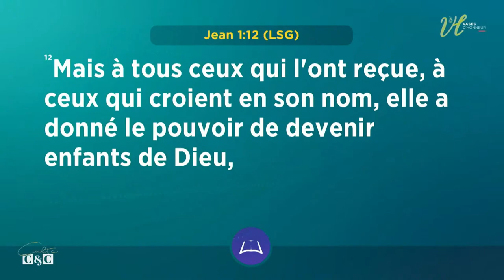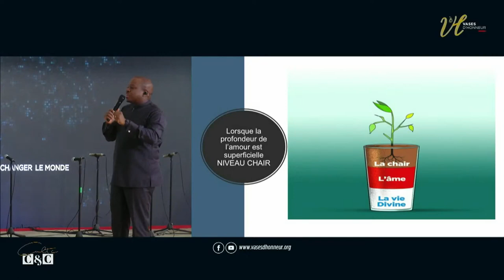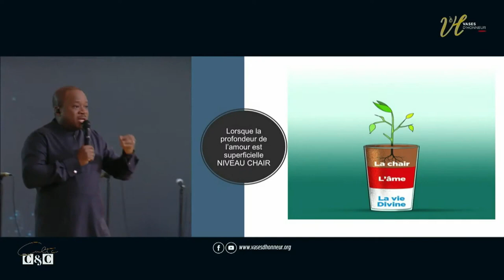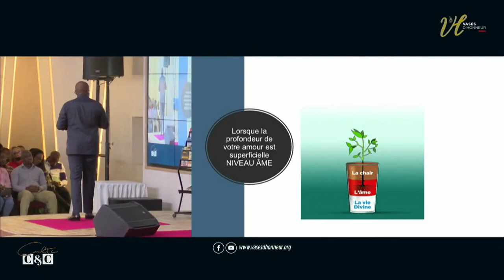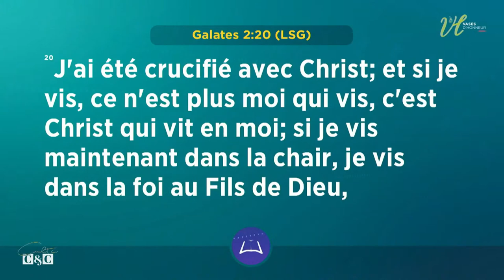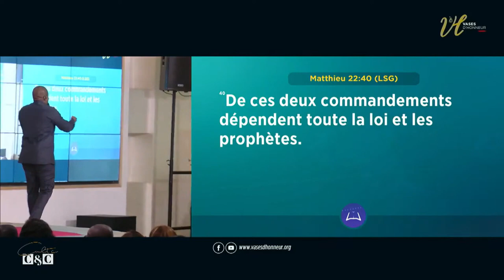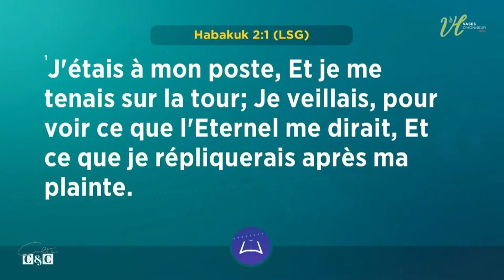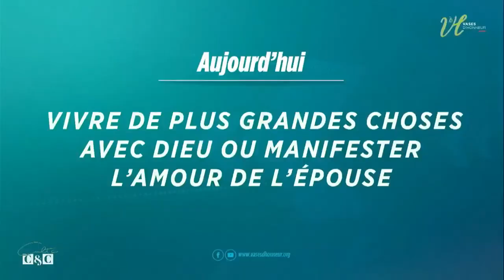VIVRE DE PLUS GRANDES CHOSES AVEC DIEU 2 l Pst Mohammed SANOGO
24h sur 24, 7 jours sur 7

1. Vous voulez accepter JESUS ?

2. Vous avez un témoignage ?

3. Pour participez à Prière 24

4. Pour participer à  "Night Fire, Les veilles de victoire"

5. Donnez l'offrande de l'autel de Prière 24 en faveur des familles